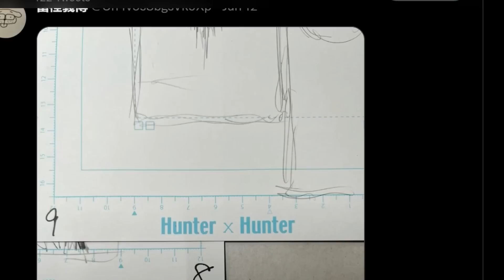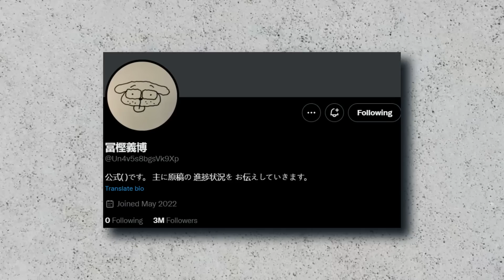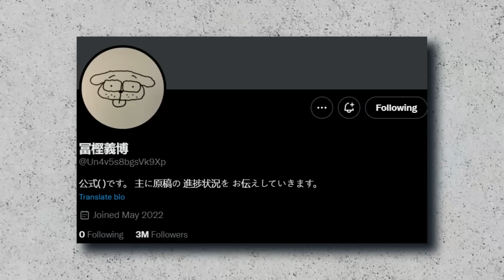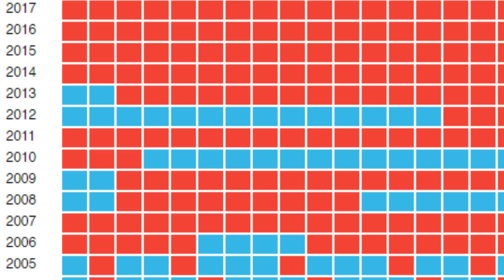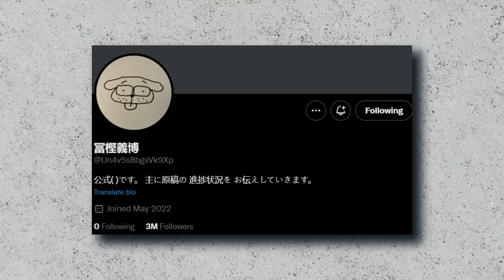The BIGGEST MIRACLE In Manga History & Why It Almost NEVER Happened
Title: Everything you Need To Know About The Return Of Hunter x Hunter